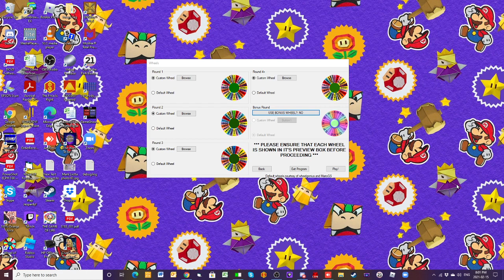Daytime Wheel Of Fortune Season 4 Episode 22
Time now for the next episode of daytime Wheel. Shedrick Weatherspoon has won the last two shows and has a total of $22,284. Today, he takes on Ricky Johnson and Nels Snesrud.